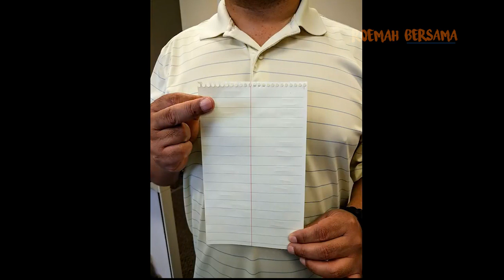Look Twice Part #1